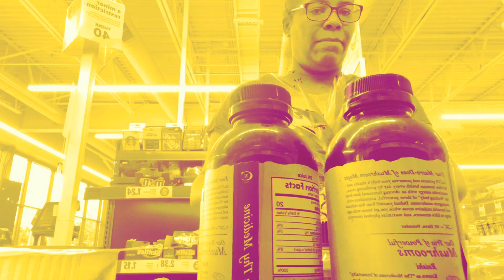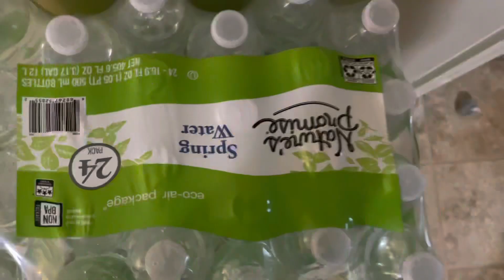VLOG | Come With Me Grocery Shopping + Grocery Haul | Weight Loss Journey | Dionne’s Life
VLOG   Come With Me Grocery Shopping + Grocery Haul + Weight Loss Journey

Hello, beautiful people! Welcome back to another video. Today’s vlog is a Realistic Grocery Haul. I want you guys to come grocery shopping with me and I will do a grocery haul that will be included in my weight loss journey. I hope you enjoy! Wishing you all a peace of mind. Take care!